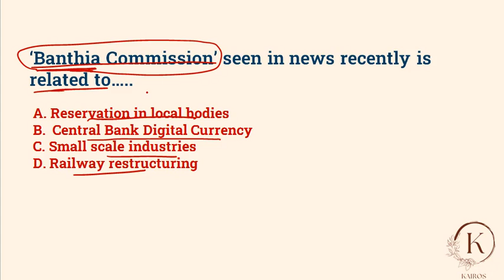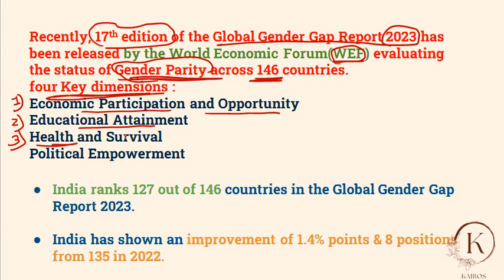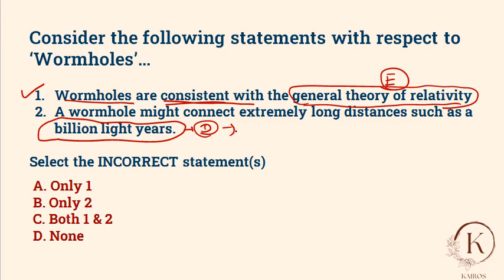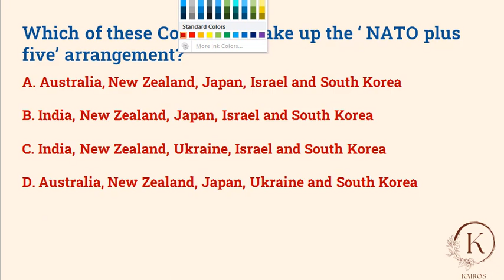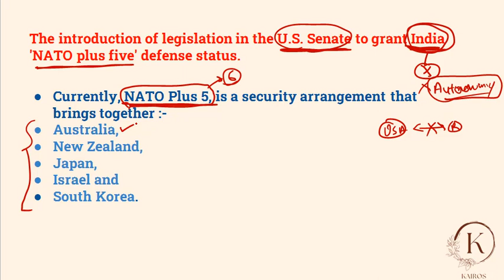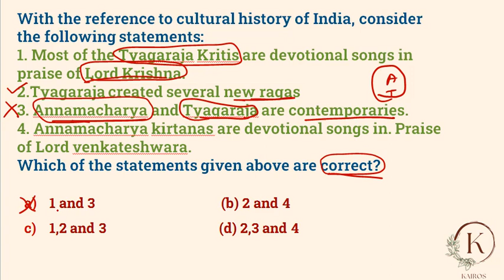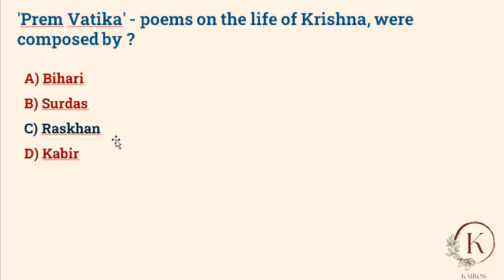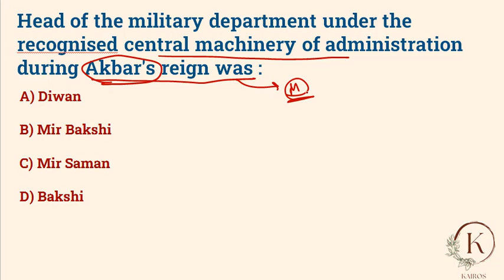UPSC daily Current Affairs | 23rd July 2023 | (Day 37)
📖 Are you ready to take your UPSC preparation to the next level? Then, let's dive into our UPSC MCQ Daily Series and unlock the keys to success in your UPSC journey!